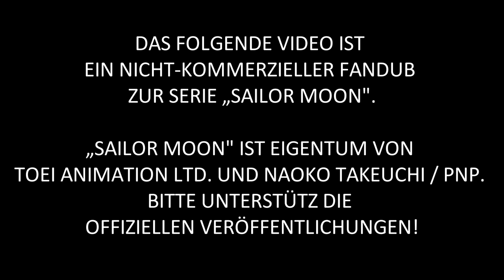Sailor Moon - The Lost Episode - German Trailer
Zu "Sailor Moon" gibt es neben 200 Episoden, 3 Filmen sowie 5 Specials noch unveröffentliches Video-Material, welches durch Video-Spiele in den 90er Jahren in Japan veröffentlicht wurden ist.

Eine "Folge" werden wir als deutschen Fandub demnächst veröffentlichen.